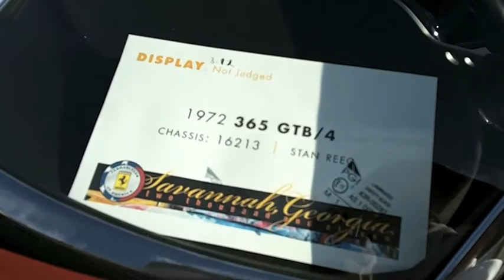Ferraris in Savannah, GA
Happened upon a Ferrari Club of America event in Savannah, GA.